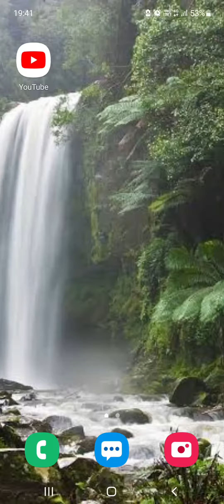Passive Income உருவாக்குவது எப்படி? | How to Create Passive income | Passive Income Ideas in Tamil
How to Create Passive income | Passive Income Ideas in Tamil